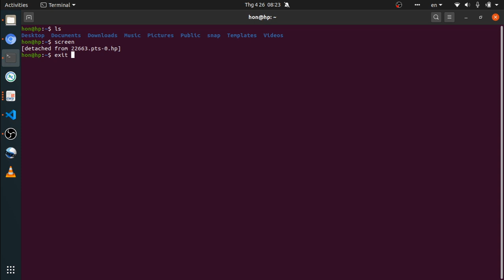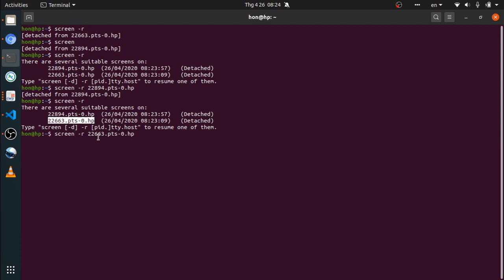Sử dụng screen, giữ phiên làm việc trên linux - using screen to keep session on linux